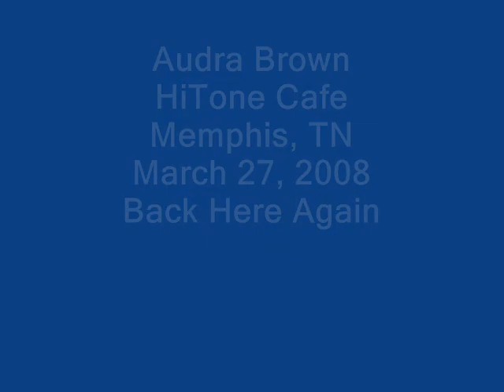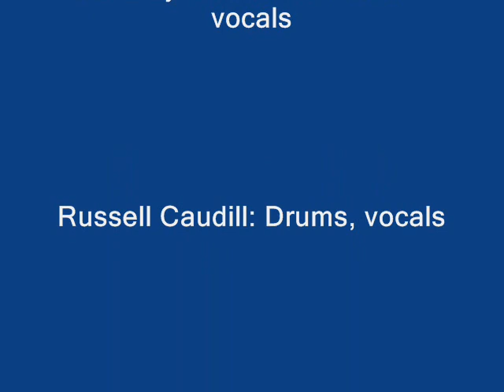Audra Brown "Back Here Again"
Audra Brown performs her song "Back Here AGain" at the HiTone Cafe in Memphis March 27, 2008. Featuring Tommy MacDonald on bass and Russell Caudill on drums.